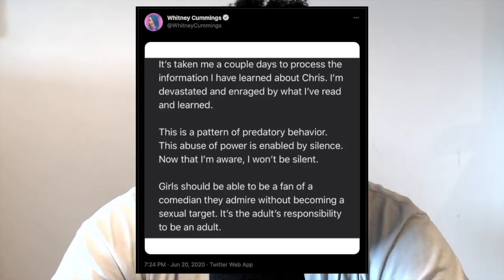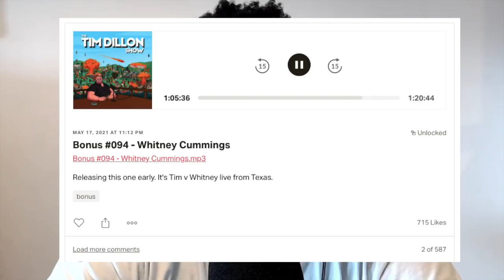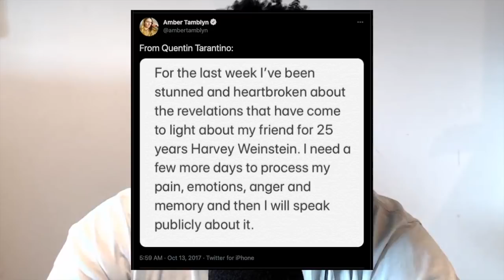Whitney Cummings breaks her silence on Chris D'Elia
Is Whitney Cummings the Worst Friend of All-Time, Yes or Yes?